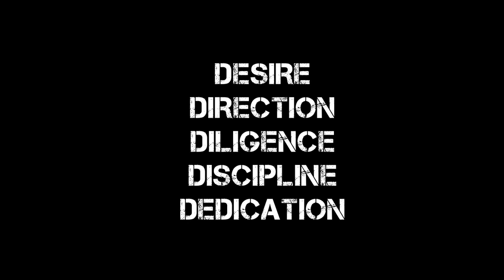Reigning. Introducing Mark Munoz's Team Reign Wrestling By DoggedTV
UFC Fighter Mark Munoz Team Reign - Reign MMA - Lake Forest CA - Train2Reign.com
Wrestling Team - Kids - MMA - Kickboxing - Brazilian Jiu-Jitsu
By DoggedTV